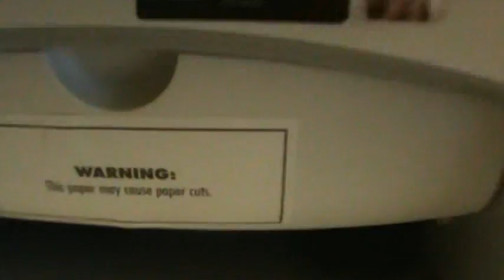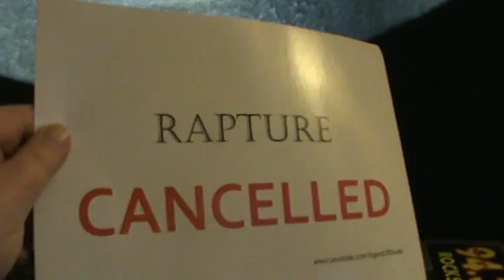The Pre-Planning Phase...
Just a behind the scenes look...